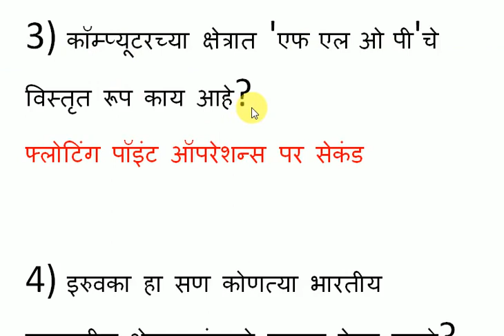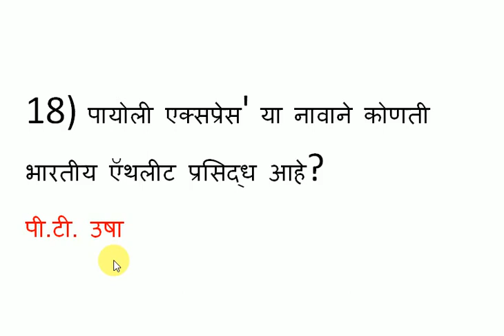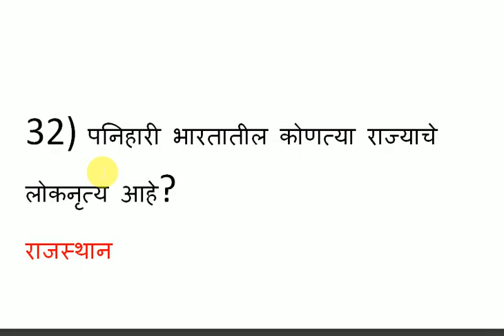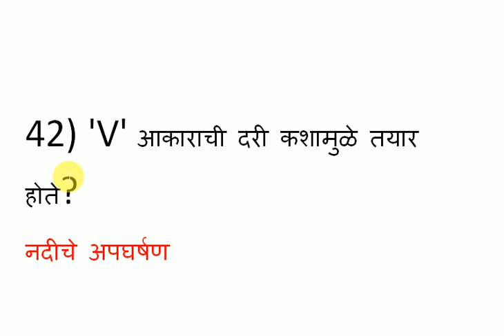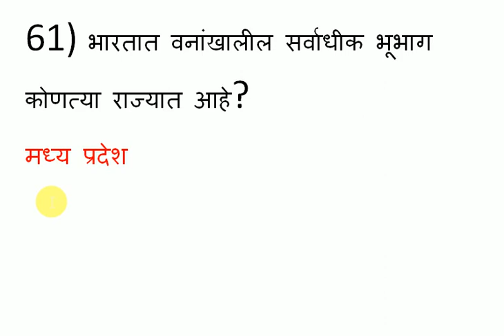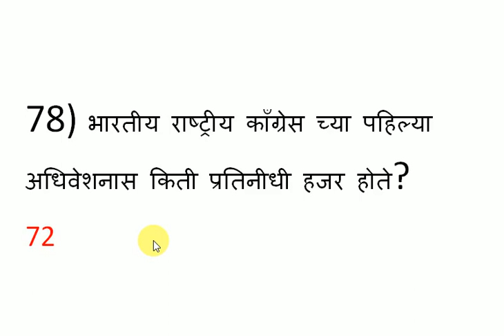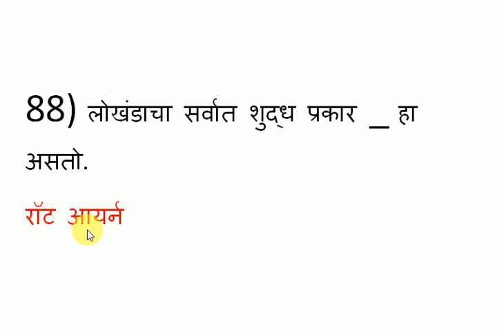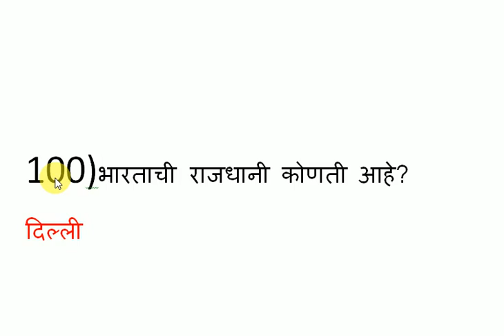GK 3 100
सामान्यानावर आधारित १०० प्रश्न उत्तरासह